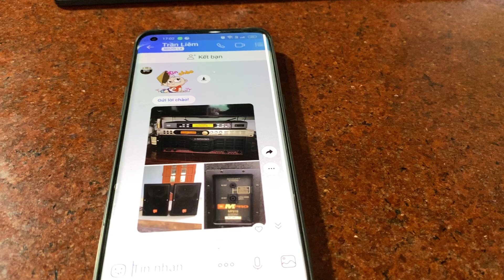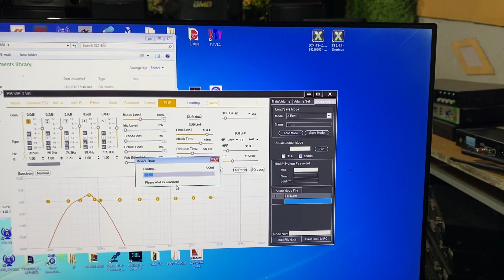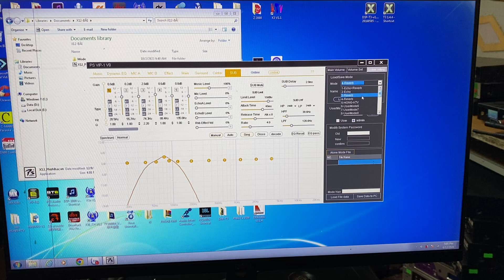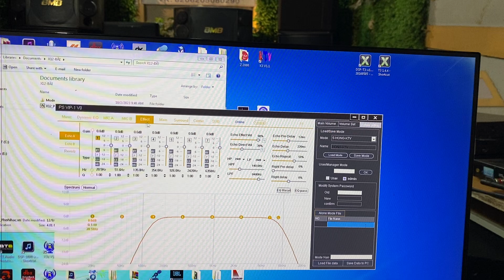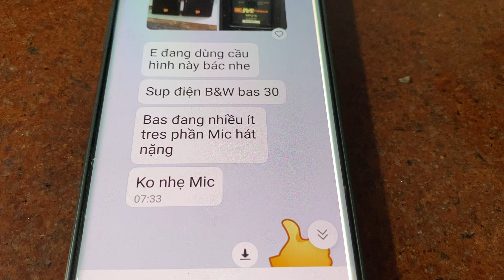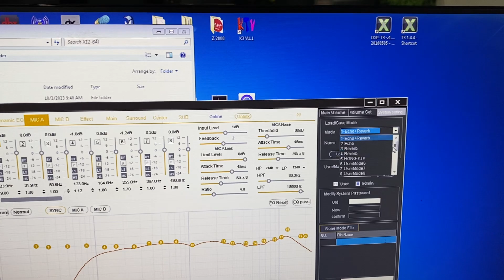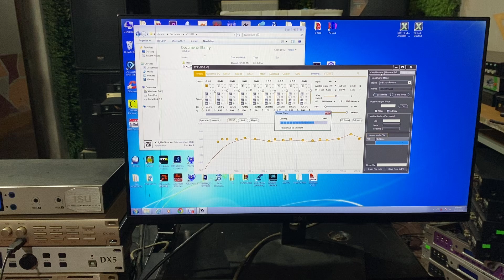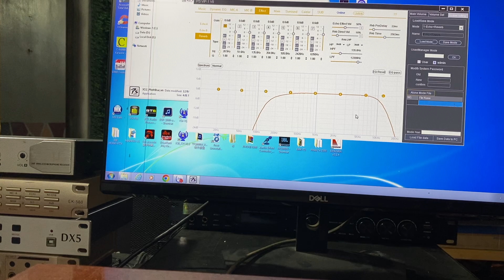X12 Nhiều BASS-Ít TREC-Mic Hát NẶNG Là Do Phần Nào Trên VANG SỐ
X12 Nhiều BASS-Ít TREC-Mic Hát NẶNG Là Do Phần Nào Trên VANG SỐ-Thanh Hồng Audio KTV-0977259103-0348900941